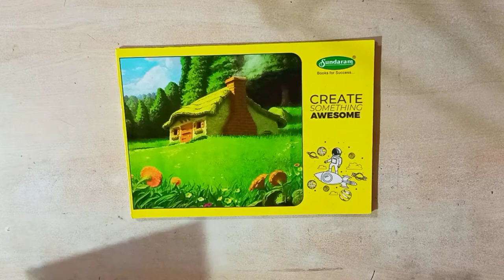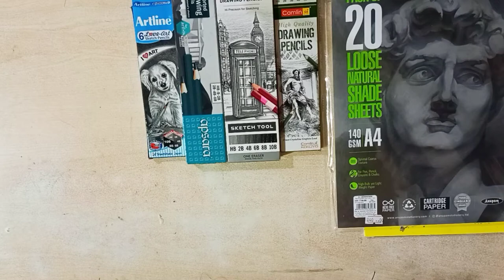Drawing Art Materials for Beginners.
Materials link.

Pencils
Doms

Drawing book

Charcoal pencil

Charcoal stick

Blending stamp

Kneadable Eraser

Musician: @iksonmusic